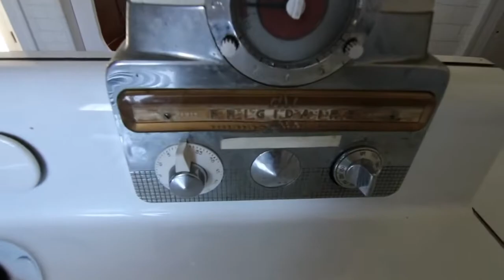$3,000,000 Heritage Farm House (1930s fridge and stove)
This home is one of a pair of houses that were built upon 13 acres of land owned by this family. They emigrated to Canada from England on November 18, 1848. They originally landed in the United States but found that they weren't welcomed by Americans.

In the 1880's, the family purchased a farm property. They built two homes, this being one of them. It contains four bedrooms and two bathrooms. It features a wooden staircase with newel post, beveled glass doors,  hardwood floors and crown molding. The fridge is a Frigidaire model from the 1930's.

After the father moved to Hamilton, while his son took over the farming. The son began growing assorted vegetables. The family became well known particularly for their fresh tomatoes. In time the greenhouse production switched to flowers.

In 2013, the owner of the property requested that the property be removed from the list of Heritage Properties. The request was denied.

The house is valued at approximately $3,000,000.